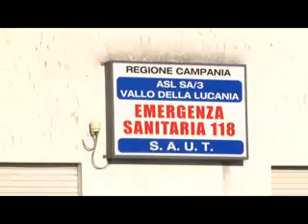Soppressione Saut Gioi: i sindaci del Cilento deliberano per il ricorso al Tar